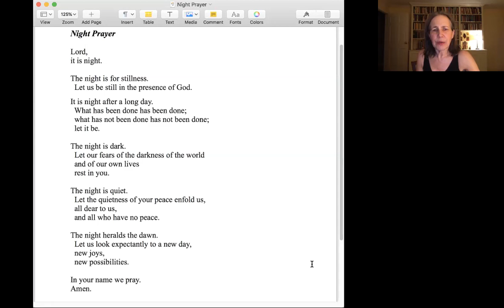Silence and Sharing in Prayer Groups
A session of Centering Prayer by Video with a short talk by Lindsay Boyer, August 19, 2020. Each session includes a chanted prayer, a twenty minute period of centering prayer, and a lectio divina, occasionally substituted with visio divina or musica divina. Our program is taken from the book Centering Prayer for Everyone.